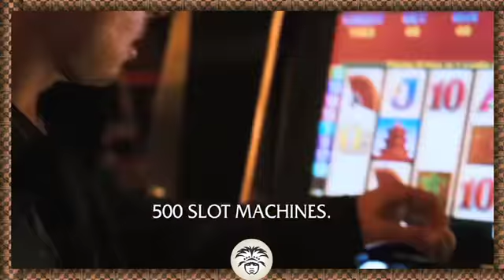Grand Fiji Animatic